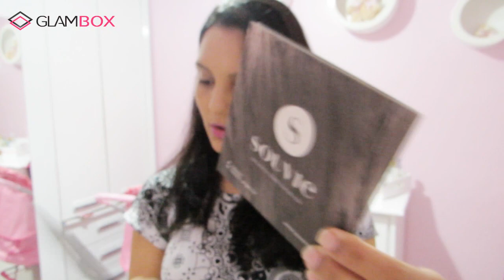Glambox de Julho 2017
CONSIGA UM DESCONTÃO na sua assinatura!!! Aproveite!!!

Assinatura Mensal : "DELICADEZAS" - De R$ 72,00 por R$ 42,00
Assinatura Semestral : " SEMESTRALDELICADEZAS" De R$ 68,00 por R$ 61,33
Assinatura Anual: "ANUALDELICADEZAS" - De R$ 62,00 por R$ 57,00

♡ Contato ♡

Beijinhos da Tutty e até o próximo.
Bye Bye